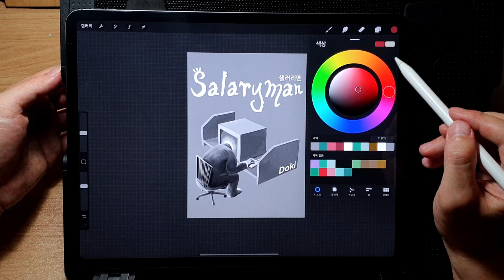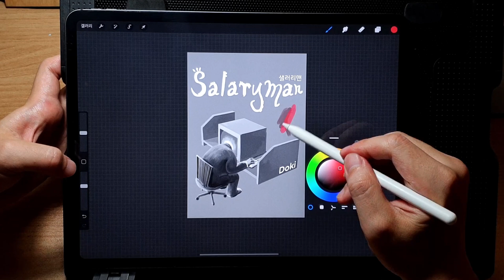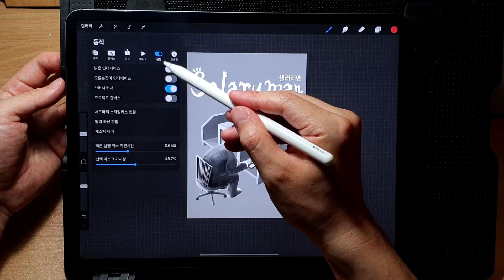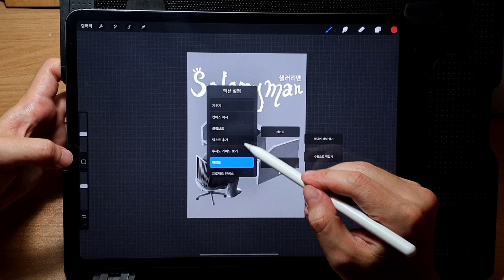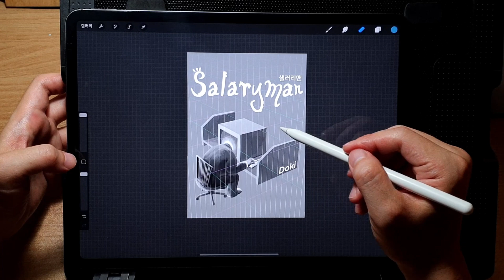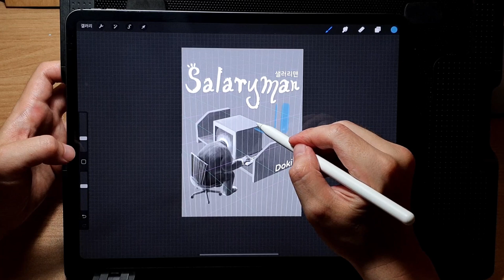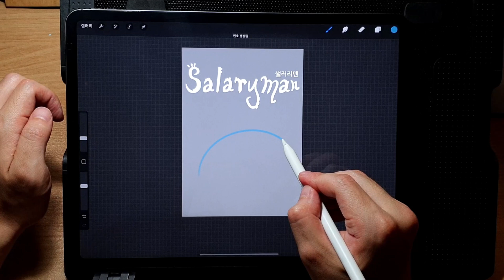그림작업 효율UP 끝판왕, 프로크리에이트 단축키 설정법 - 아이패드 그림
*바쁘신 분들은 여기부터라도 꼭 보세요~!*
02:41 퀵메뉴 설정(시간 클릭)

안녕하세요? Doki입니다.

오늘은 작업 효율을 극한으로 올릴 수 있는, 단축키 설정법을 알아보겠습니다.
처음 익히시는데 10-20분만 투자하시면,
앞으로 하루 - 일주일 - 한달 이상의 시간을 벌어다 줄거에요.

어렵지 않습니다. 저만 따라오세요.